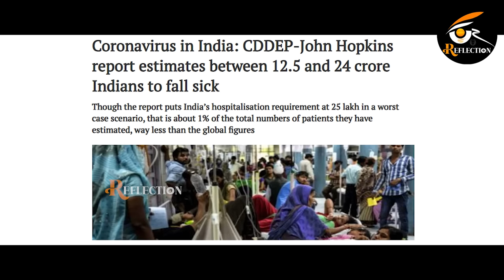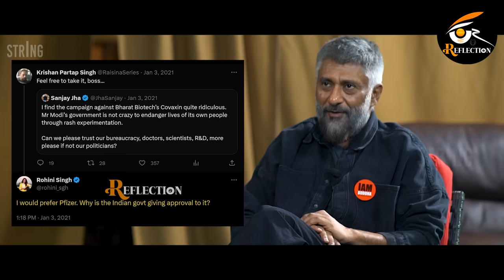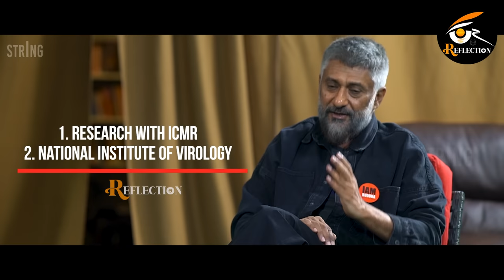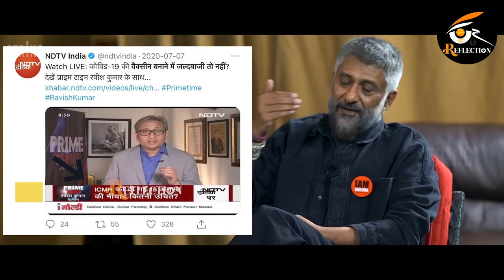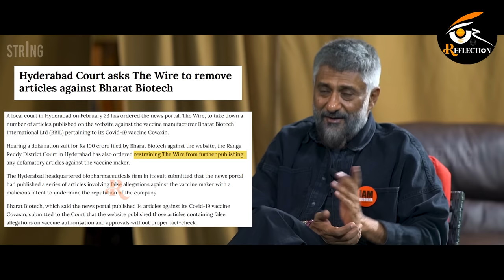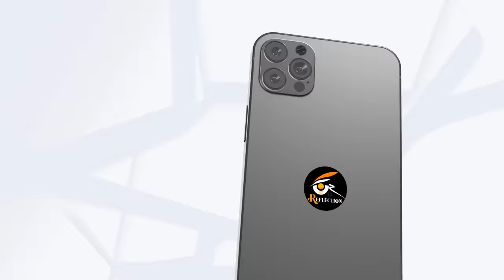VACCINE WAR: String Vinod Exclusive Podcast With Vivek Agnihotri | Reflection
Jai Hind